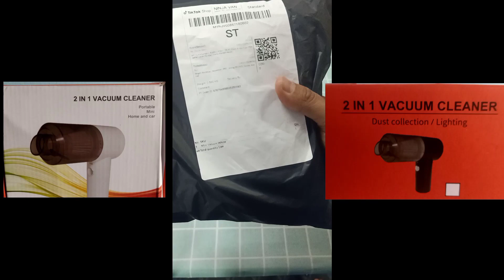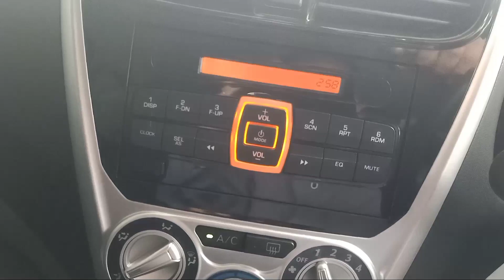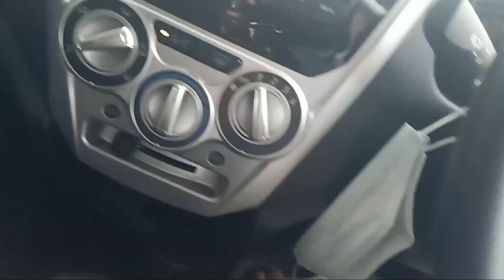REVIEW & UNBOXING" 2 IN 1 VACUUM CLEANER//Portable Mini Home and Car//Vacuum Kereta Comel dan Murah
REVIEW & UNBOXING" 2 IN 1 VACUM CLEANER//Portable Mini Home and Car//Vacuum Kereta Comel dan Murah